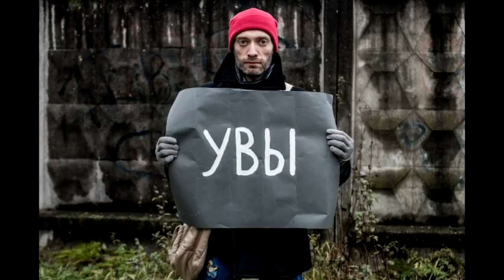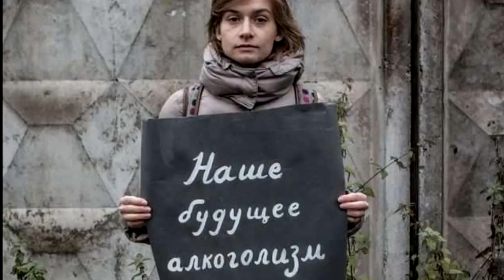Куда всё катится ?